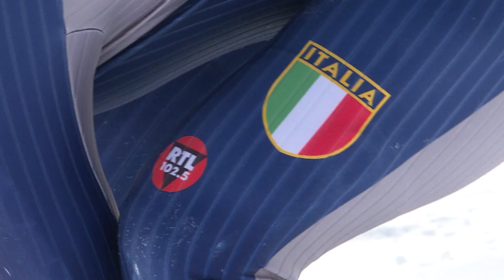Le star dello sci si allenano in quota Campioni al lavoro in val Senales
Sul ghiacciaio della val Senales, a 3.200 metri di quota, sono in allenamento i campioni di sci in vista dell’apertura della stagione agonistica, il 17 ottobre a Sölden in Austria.
Non solo Italia, ma anche alcuni atleti di altre squadre tra cui Germania e Stati Uniti.

# campionisci
Stati Uniti